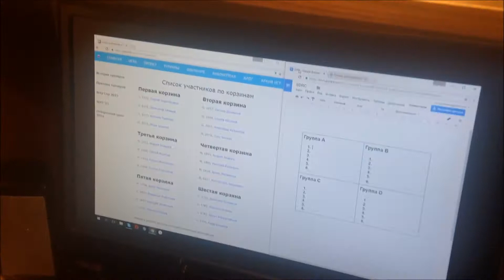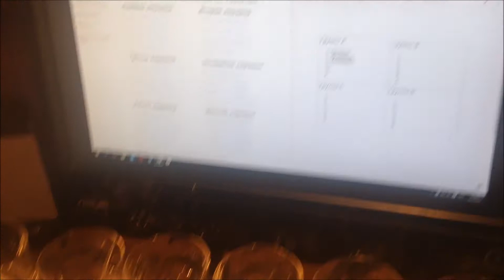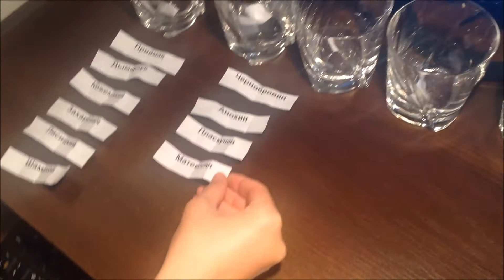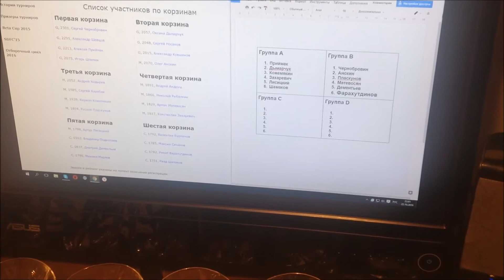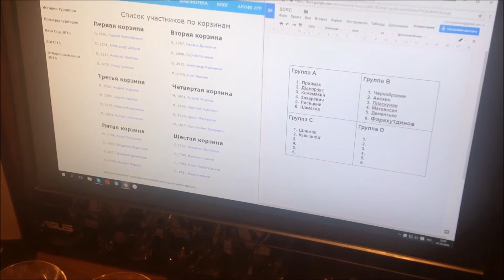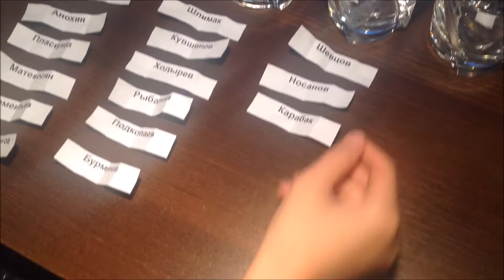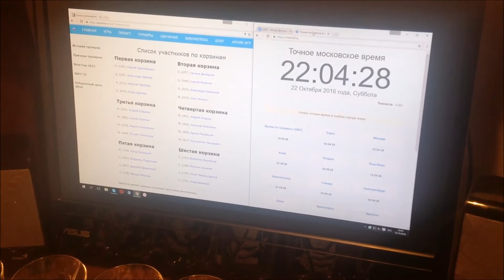Игра точки | SDAC'16. Жеребьевка группового этапа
Турнир Sport Dots Autumn Challenge 2016. Жеребьевка группового этапа.